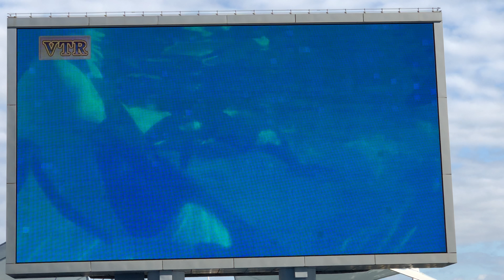2017/11/12 シャチの公開トレーニング完全版【13:30の回】@名古屋港水族館